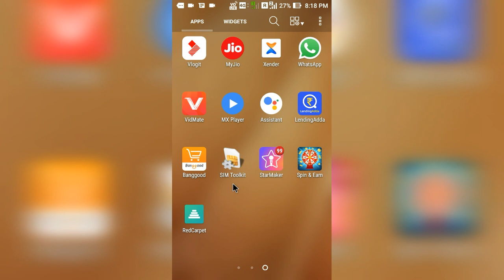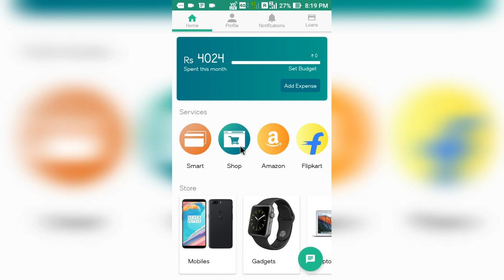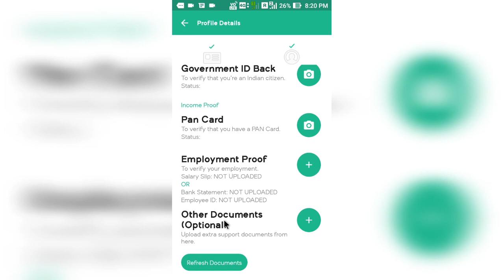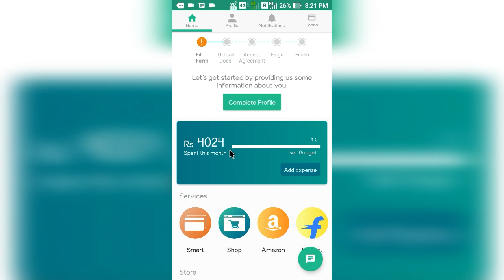Redcarpet loan apps/new instant personal loan apps?red carpet EMI shopping